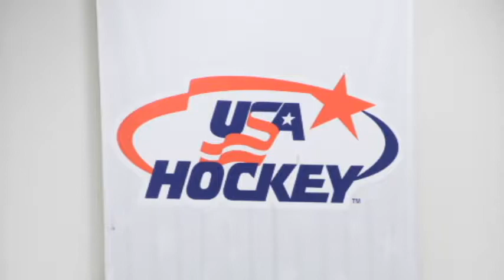MAK 2014 2015 Hockey